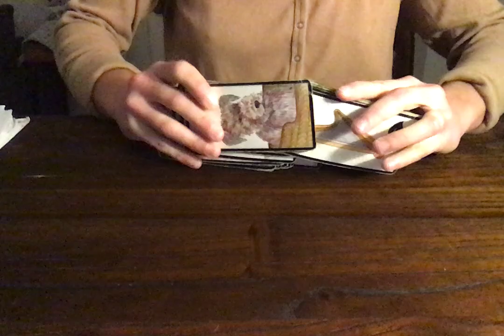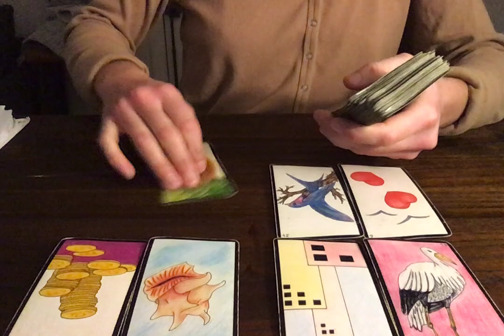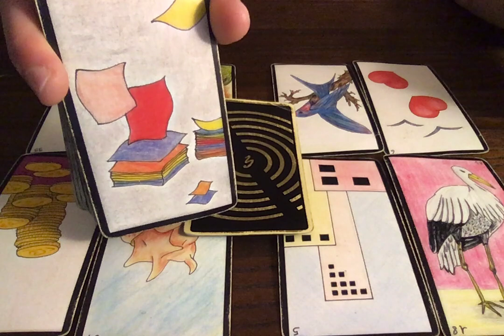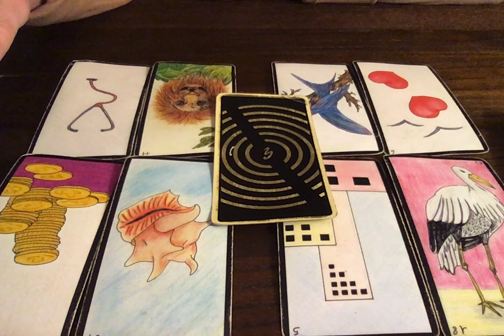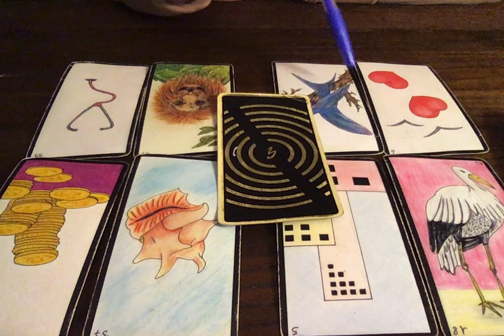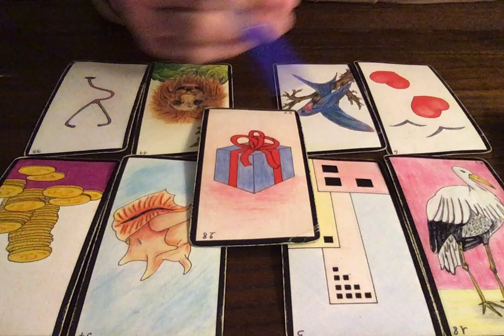CAPRICORNE ENERGIES DU 28/12